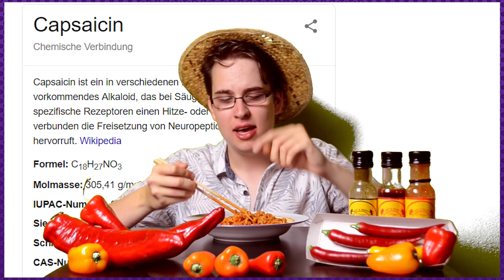Scharfes Essen!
An sich ist's ne Samyang 2x Spicy Fire Noodle Challenge.

Jonny versucht mithilfe von irrational scharfen Nudeln seine Männlichkeit unter Beweis zu stellen und lamentiert dabei schwitzend über wissenschaftliche, aber auch persönliche Aspekte von scharfem Essen, um diese offensichtliche Überkompensation als Unterhaltungsmedium rechtfertigen zu können...
Scharf zu Essen hat für mich schon seit einiger Zeit seine ganz eigene Faszination und entwickelt sich von einer Leidenschaft langsam zu einer Abhängigkeit.

Unentspannt #10: Scharfes Essen!

Werdet ihr auch manchmal so richtig unentspannt und könnt es einfach nicht lassen die Welt auf Unstimmigkeiten hinzuweisen die eigentlich bloß euch interessieren? Oder könntet euch über ebenso spannende Themen stundenlang auslassen? Jonny schon.